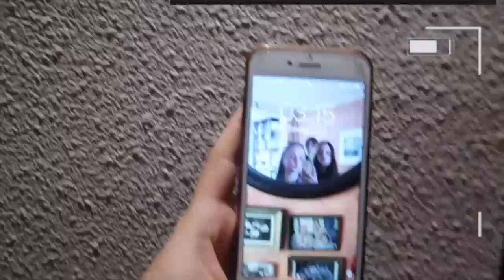EUROPEES KAMPIOENSCHAP 2019💪🏼🤩 VLOG - STIEN EDLUND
Bedankt voor het kijken! Volg mij zeker op instagram voor vele leuke filmpjes en foto's:

NU OOK MIJN NIEUWE COLLECTIE BIJ ZEB! Verkrijgbaar in elke Zeb winkel in België of